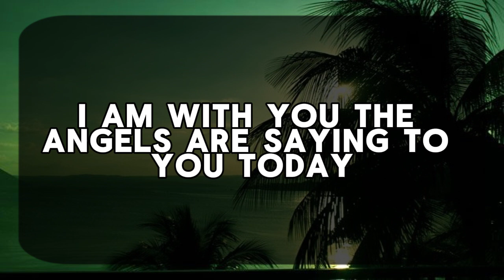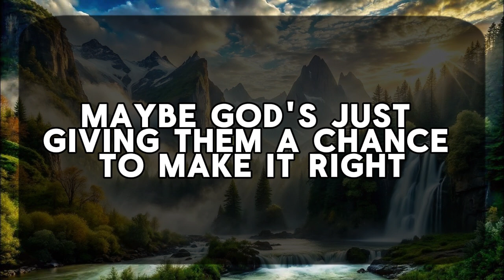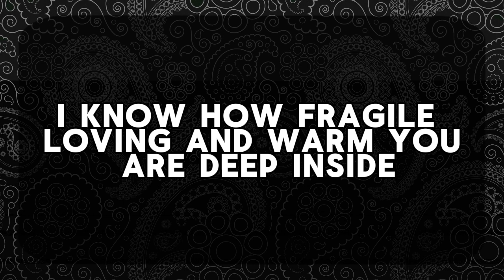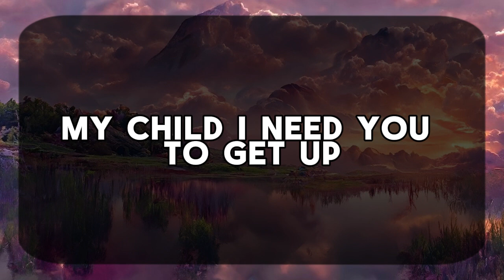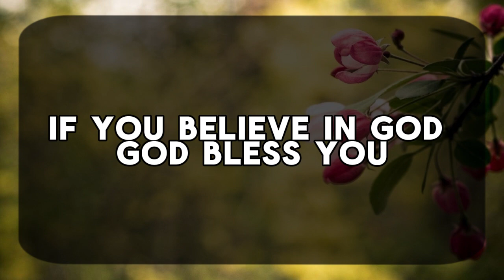11:11💌God says : SOMEONE IS GOING TO HAND YOU THE🌈Angels Message✝Gods Message